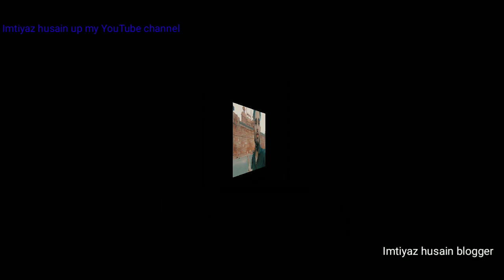new blog Delhi laal kila Lal kila kisne banvaya hai Lal kile ke andar kya kya hai Lal kileka itihaas